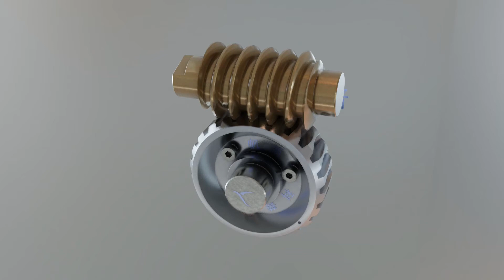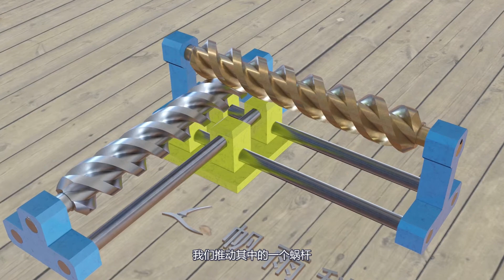Mechanism | worm push worm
Unconventional application of worm
base on thang010146's model